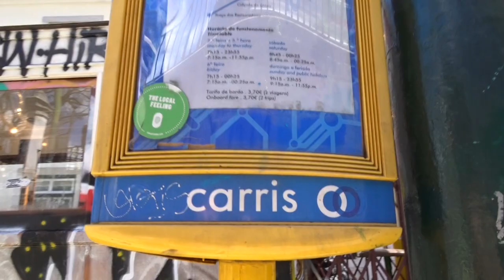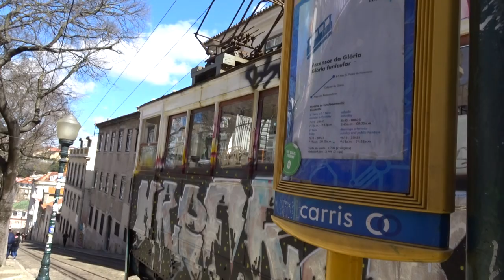Lisbonne Portugal Lisboa 2018 #4 Carris Tram Gloria funicular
Lisbonne Portugal Lisboa 2018 Carris Tram Gloria funicular Ascensor da Gloria connecting the Praça Restauradores Square to Bairro Alto (São Pedro de Alcântara Belvedere) 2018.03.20 @CamaraLisboa Calçada da Glória Lisboa Avenida da Liberdade - visite 20 mars 2018 video mariepanic.tv mariepanic @mariegendron @anne_hoa twitter